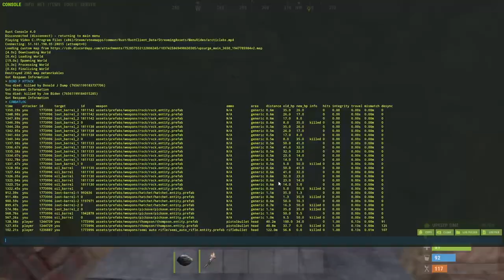TRAP BASE ANGERED TOXIC ROOF CAMPERS !